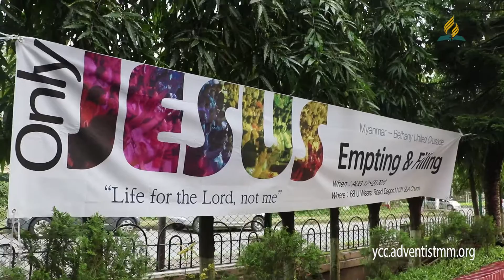Only Jesus Empting & Filling Day1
20160818 Myanmar-Bethany United Crusade